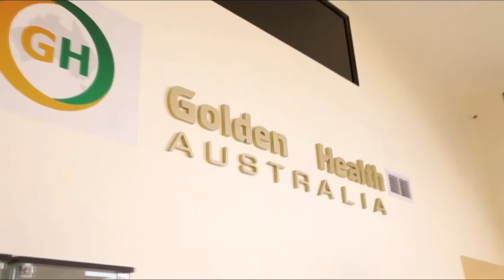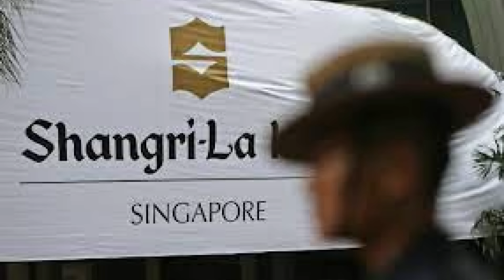ĐIỂM BÁO THẾ GIỚI - 28/05/2024